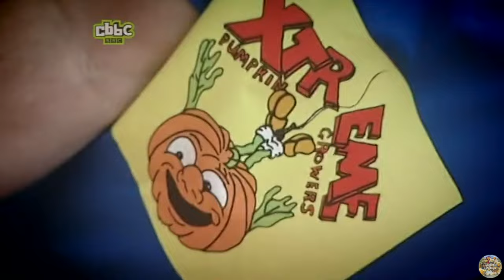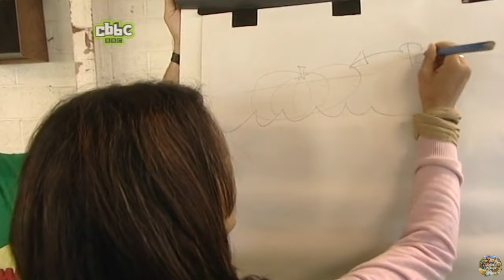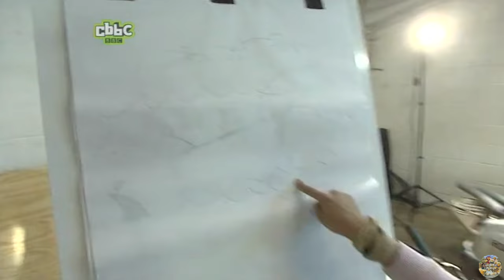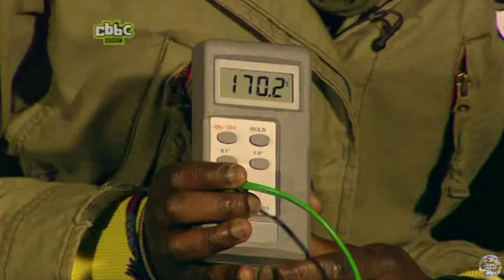CBBC | Blue Peter - Halloween Special (2007)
Children's magazine with things to make, celebrity guests, music, sport, food and a whole lot more.
Presented by Konnie Huq, Zoe Salmon, Gethin Jones & Ayo (Andy) Akinwolere.

In this episode:
Konnie and Zoe go pumpkin racing and a member of the team faces their fears in Blue Peter's spooky Halloween special.

Original air date: 31st October 2007
This exact episode air date: 1st November 2007

Backup / second account: @childhoodncstalgia2